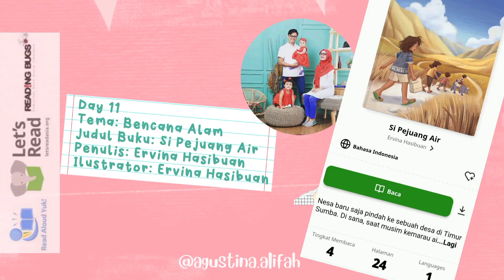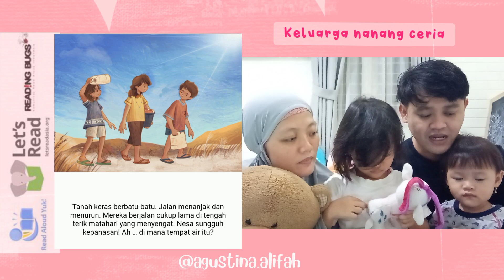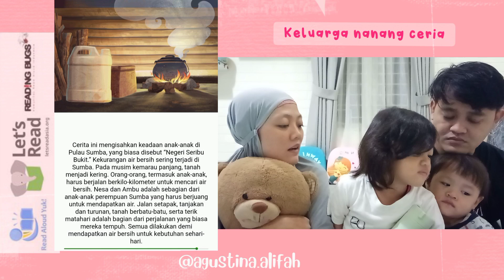Tantangan 21Hari Keluarga Nangce Membacakan Nyaring 2022 | Hari ke 11 | Judul Buku Si Pejuang Air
Bismillah...
Read aloud challenge
Tema: Bencana Alam
Judul Buku: Si Pejuang Air
Penulis: Ervina Hasibuan
Ilustrator: Ervina Hasibuan
Tingkat kesulitan bacaan: Level 4

Buku ini mengisahkan perjuangan anak-anak Sumba dalam mendapatkan air bersih untuk memenuhi kebutuhan hidup sehari-hari
Bagi kita yang diberikan kemudahan dalam mendapatkan air bersih setiap saat harus banyak bersyukur ya teman-teman, harus bijak juga dalam menggunakan air bersih, contoh kecilnya dengan selalu menutup keran air jika tidak digunakan dan masih banyak lainnya ya teman-teman